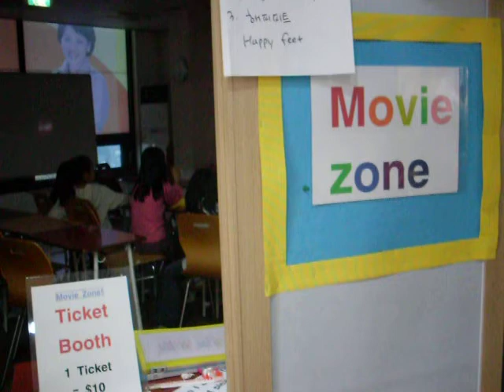Market Day Halloween2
@ eboyoung talking club